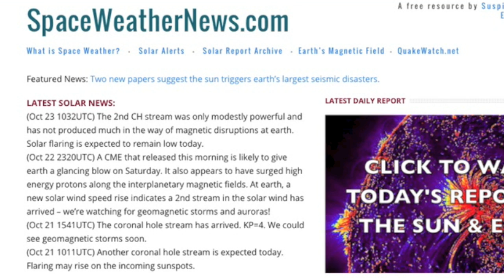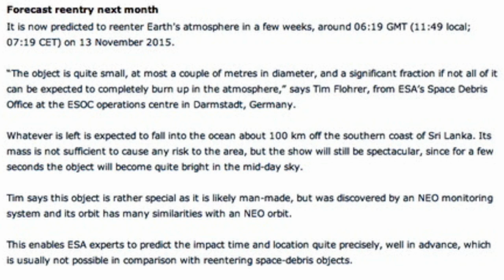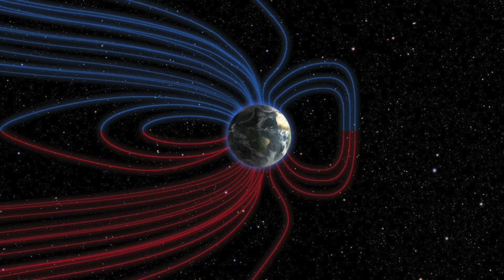CME Impact Watch, Drunk Comet | S0 News October 24, 2015